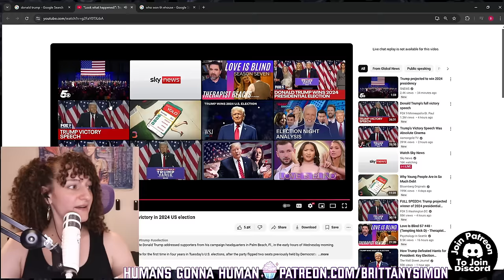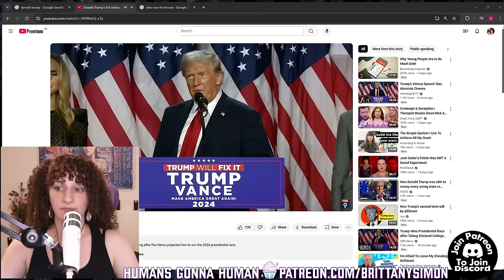Donald Trump Won...Let's Talk About It